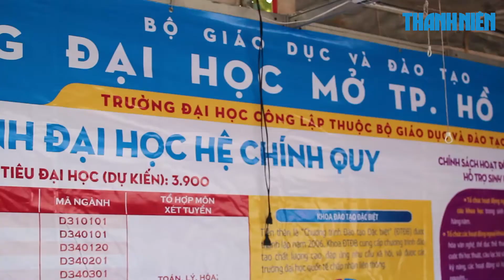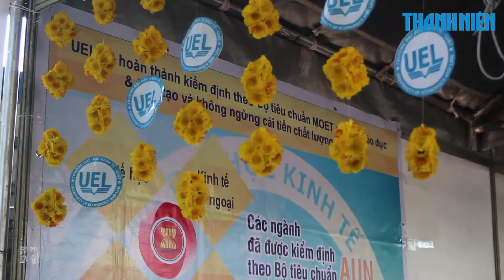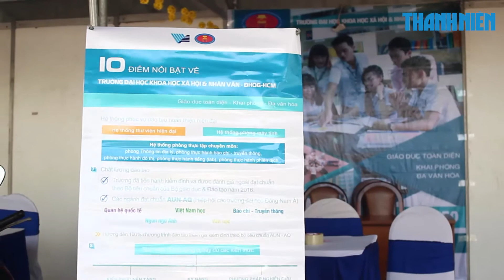Tư vấn mùa thi tại Khu đô thị Đại học Quốc gia: Tất cả đã sẵn sàng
Vào 8 giờ 30, ngày 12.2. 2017, sẽ diễn ra chương trình khai mạc Tư vấn mùa thi do Báo Thanh Niên phối hợp với Bộ GD-ĐT, ĐH Quốc gia TP.HCM tổ chức. Công tác chuẩn bị cho chương trình gần như đã hoàn tất.